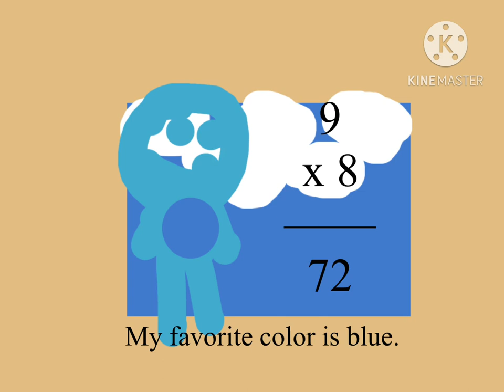Nine Times Rhyme Cards